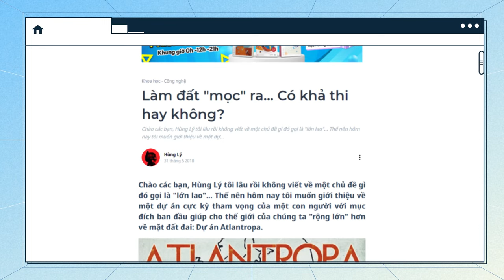Câu chuyện KHÔNG TƯỞNG về dự án... LÀM CHO ĐẤT MỌC RA | Hùng Lý | Thế giới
Nếu các bạn đã từng xem Superman Returns, một "thảm họa" của Bryan Singer, thì bạn có lẽ sẽ quen thuộc với kế hoạch có vẻ điên rồ đến buồn cười của Lex Luthor trong phần ấy là hắn muốn sử dụng công nghệ Krypton để tạo ra một châu lục mới để có thể... kiếm tiền từ bán bất động sản, và mặt trái là việc tạo ra cả một sự thay đổi lớn như thế sẽ thay đổi hoàn bộ hệ sinh thái lẫn địa chất Trái Đất với hệ quả là hàng triệu đến hàng tỷ người có thể chết (Ví dụ như nước biển bị dời đi nhấn chìm một phần Bờ Đông như phim nói chẳng hạn)... Nói thế để bảo rằng việc thay đổi toàn bộ bề mặt Trái Đất chẳng phải là chuyện chơi, và hệ quả của nó có thể là sự tận diệt của một phần văn minh loài người.
Thế mà ở đời thật của chúng ta nhiều năm về trước lại có một gã Lex Luthor như vậy đấy.
Thông qua bài đăng của tác giả Hùng Lý, hãy cùng Spiderum tìm hiểu về một dự án cực kỳ tham vọng của một con người với mục đích ban đầu giúp cho thế giới của chúng ta "rộng lớn" hơn về mặt đất đai: Dự án Atlantropa.
Các đầu sách bạn có thể quan tâm:
Bài viết: Làm đất "mọc" ra... Có khả thi hay không?
Được viết bởi: Hùng Lý
Giọng đọc: SAMURICE
Editor: Hikari